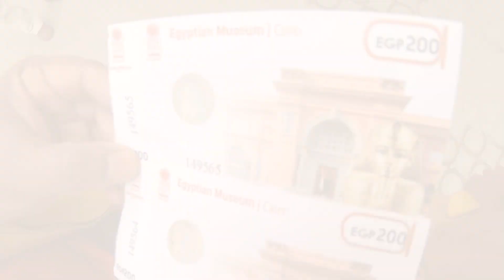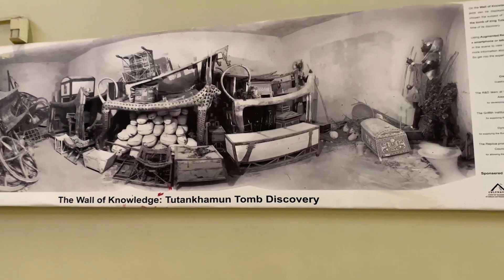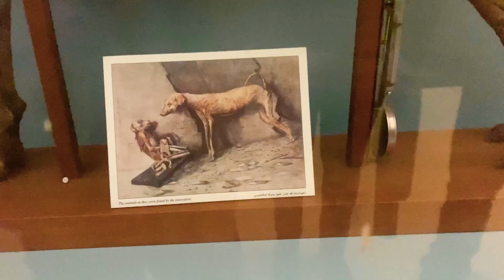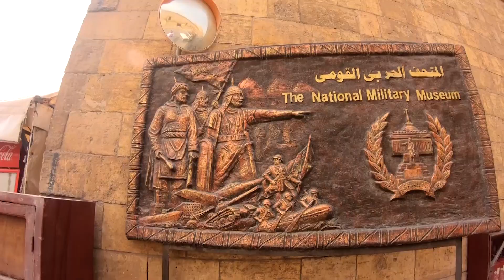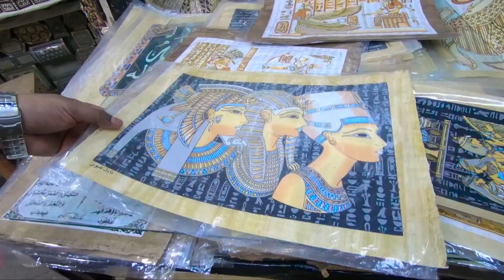CAIRO CITY VLOG | Best Places to Visit in One Day | Indians in Egypt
So, after a small break (well a little long 😉), I am here with my fourth vlog of the Egypt Travel Series.

So here in the YouTube World I am exploring the beautiful Egypt (though in reality I am in a strict lockdown in Mumbai, India). Well to be honest, most of us travel with a tight schedule; and sometimes it really gets tough for us to pick the best of the places we can explore in a city in a single day. Cairo is the largest city in Egypt, and I just had one day to explore the whole of that, so I chose the best points in that. And, in this Vlog I will show you too the Top Places / Top Things to do in Cairo (the capital city of Egypt) in just one day.

Use my link to get a Free One-Month Subscription!